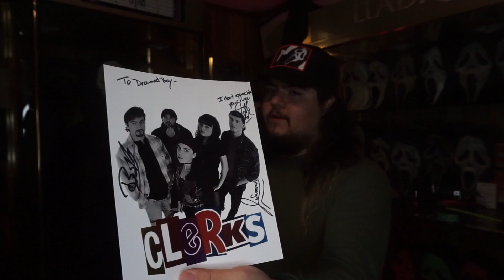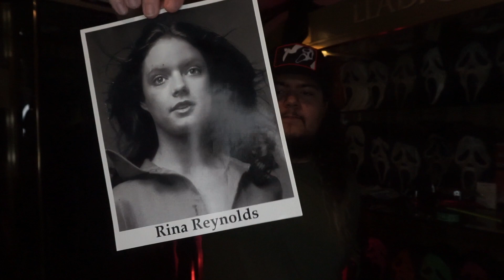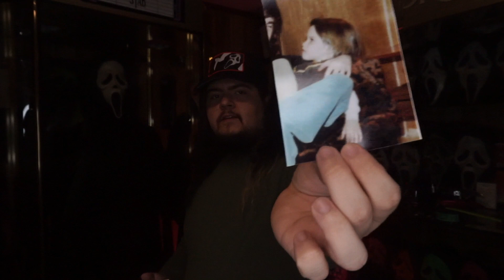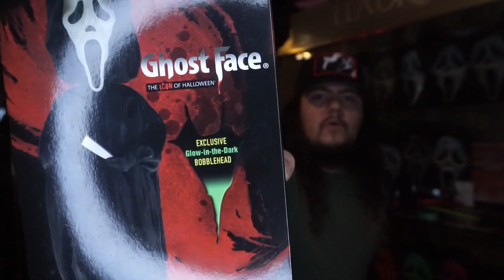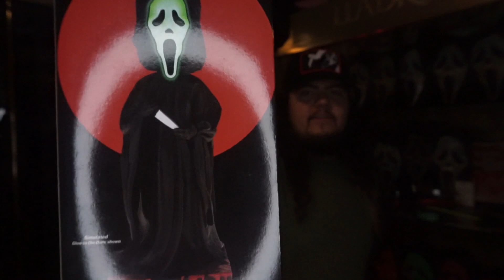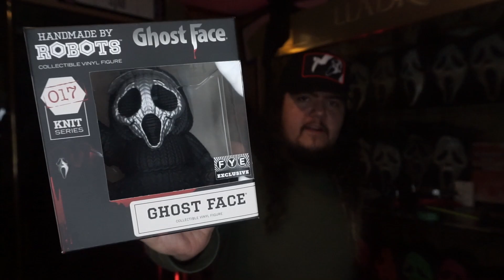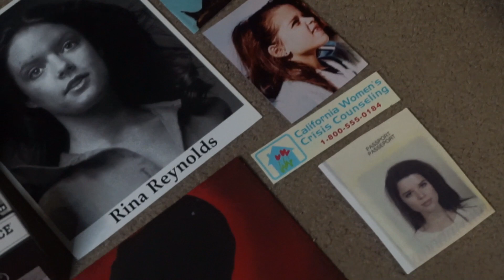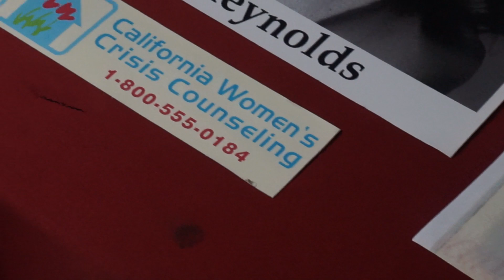Non Mask Scream Scores!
Cinematic song is “Floating Faces” by JoshSlunkGuitar
His Instagram is @joshslunkguitar
His YouTube is @joshslunk5195